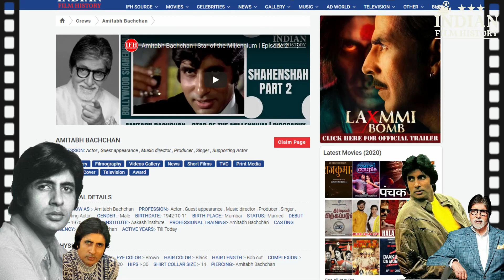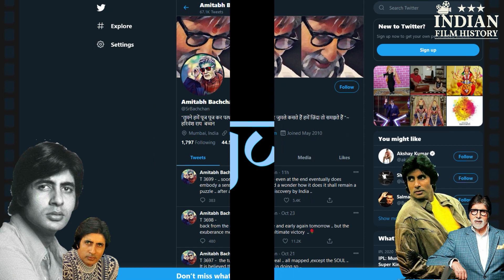Amitabh Bachchan | Shahenshah of Bollywood | Episode 3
Amitabh Bachchan biography | Angry Young Man | Shahenshah | Celebrity | कैसे रहा जीवन सफर ?  IN HINDI |
Bachchan was struggling,  as a failed Fresher who, by the age of 30, had twelve flops and only two hits After Alot ao struggle, Today we All Known Him As ANGRY YOUNG MAN.
Amitabh Bachchan has won numerous prizes in his career, including four National Film Awards as Best Actor, Dadasaheb Phalke Award for lifetime achievement award and many awards at international film festivals and award ceremonies. He has won more then Ten  Filmfare Awards.

Bachchan is an Indian film actor, film producer, television host, occasional playback singer and former politician. He first gained popularity in the early 1970s for films such as Zanjeer, Deewaar and Sholay, and was dubbed India's "angry young man" for his on-screen roles in Hindi films.

Also you can check Amitabh Bachchan Profile  -

Address: 1/3,Shere Punjab Colony,
Next to gurudwara,
Off, Mahakali caves road,
Andheri East.